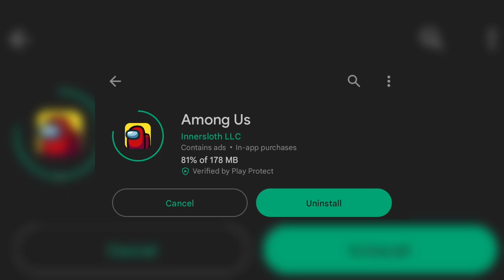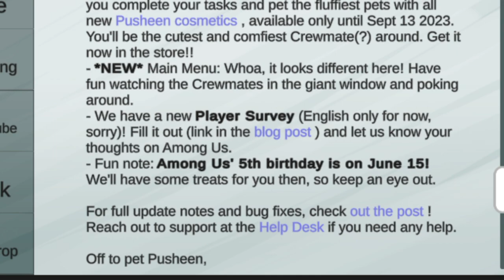Among Us - How to Get Pusheen Cosmicube || New UX & UI UPDATE || Among Us X Pusheen.